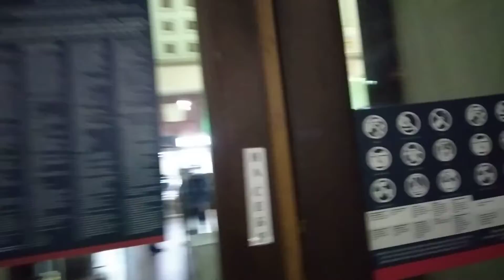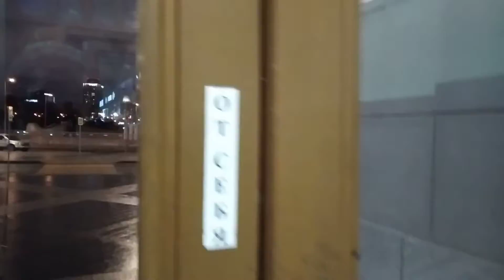Аэроэкспресс Внуково. Киевский. Aeroexpress Vnukovo. Kievsky Railway Station : 08.12.2019| MMST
Ты никак не хочешь такси. Не хочешь 32 автик от Рассказовки. Не хочешь 911 автик от Саларьево. Ты говоришь: Дай Ласточку.